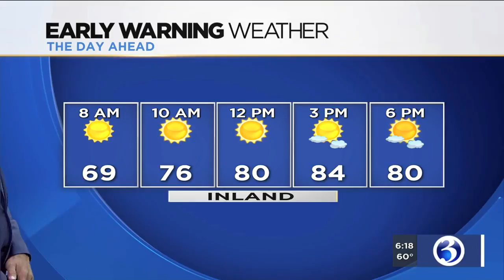FORECAST: A fantastic weekend, but with a chance for a few scattered showers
Meteorologist Scot Haney said a fantastic weekend is on tap, but there is a chance for a few scattered showers. Here's his Friday morning forecast.